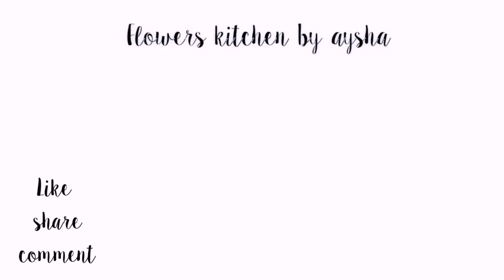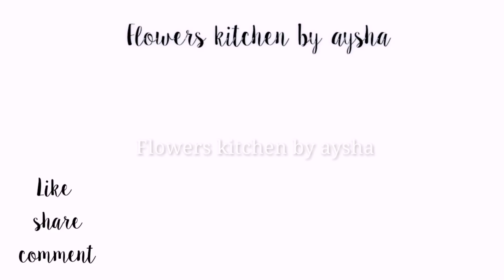ഇപ്പോ ട്രെൻഡ് ആയ dalgona coffee How to make dalgona coffee in malayalam• flowers kitchen by aysha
INGREDIENTS :
3 tbs coffee powder (i used nescafe)
3 tbs sugar
3 tbs water

optional ingredients 👇

milk ice cubes
ice cubes
chocolate syrup